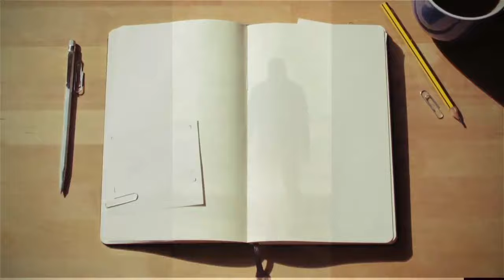We Do Not War After The FLESH | Trailer